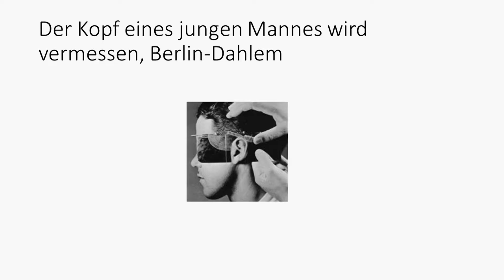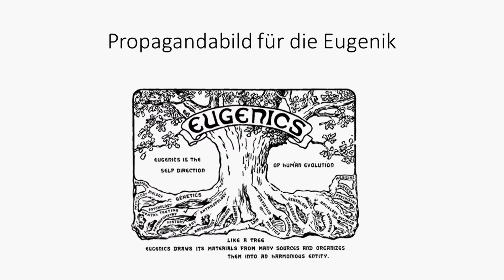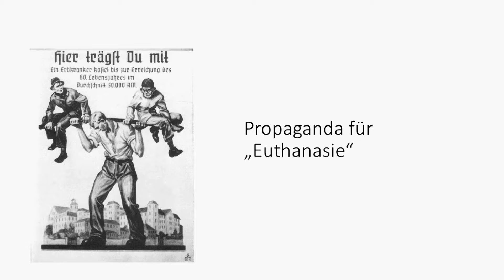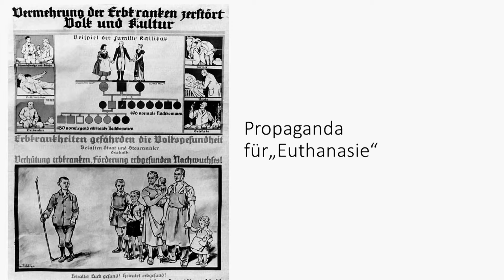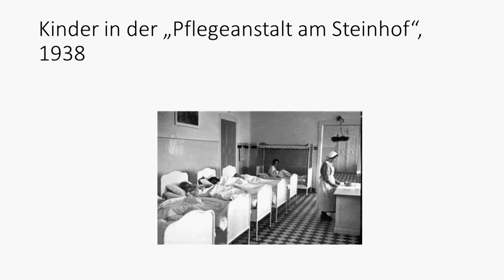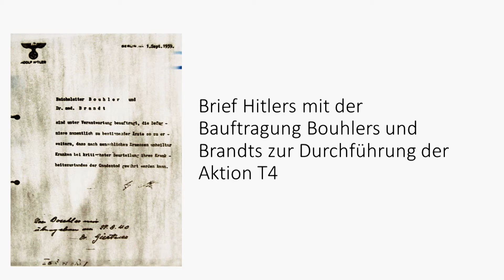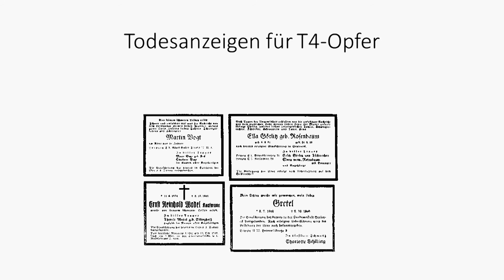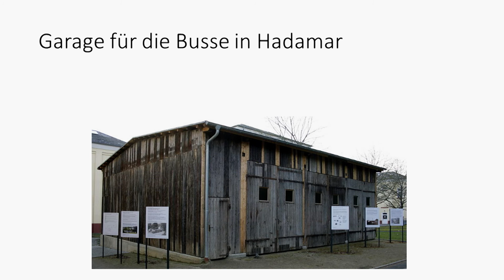Prof. Dr. Gideon Greif – „Die Euthanasie und der Holocaust“ (Marsch des Lebens Tag 2018)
Historiker und Auschwitz-Forscher Prof. Dr. Gideon Greif sprach über „Die Euthanasie und der Holocaust“ beim Marsch des Lebens Tag am 10. Februar 2018 in Tübingen.